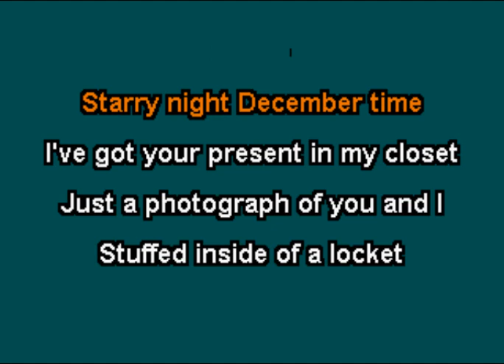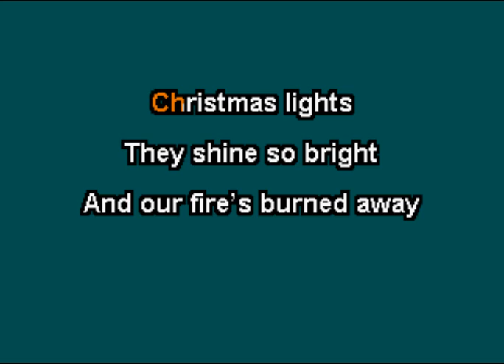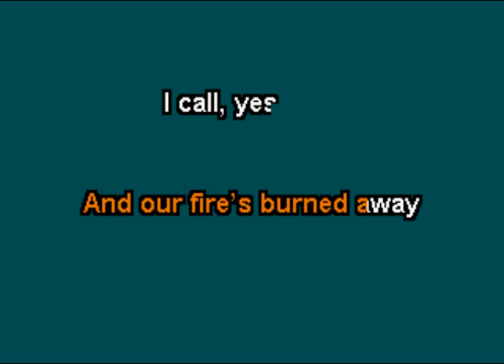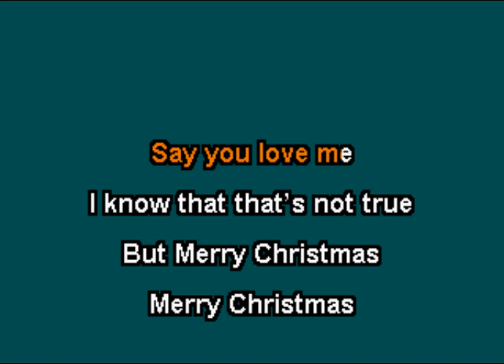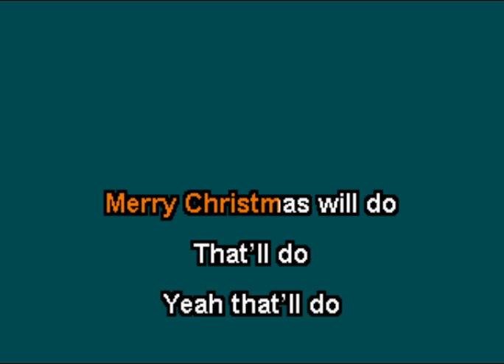Material Issue - Merry Christmas Will Do (Karaoke)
This is the karaoke version of "Merry Christmas Will Do" by Material Issue.  The song was released in 1991 as part of the amazing Black Vinyl Records holiday compilation called "Yuletunes".